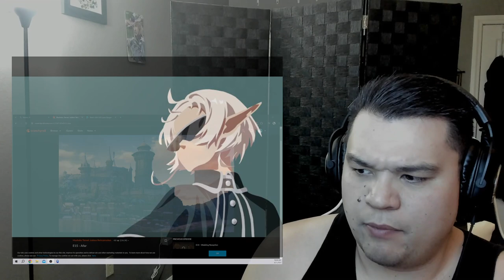Mushoku Tensei Season 2 Episode 15 Reaction! Nanohoshi's Struggles!